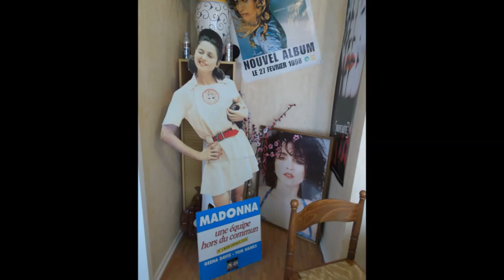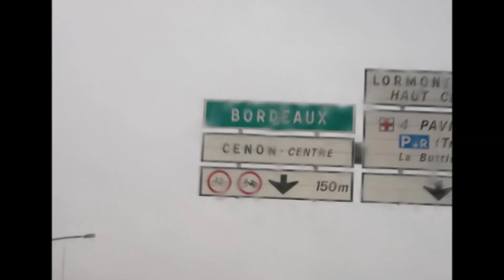c'est ma vie sur M6 (tournage)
1ére partie du tournage pour l'émission de M6 (c'est ma VIE) que des bons moments et ce tournage restera gravé dans ma tête et mon coeur et MERCI à toute l'équipe.